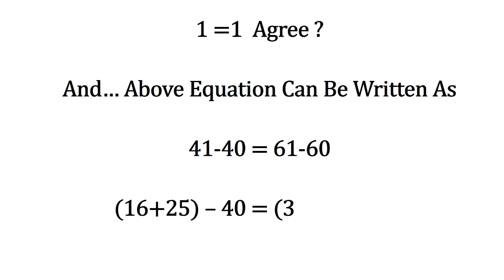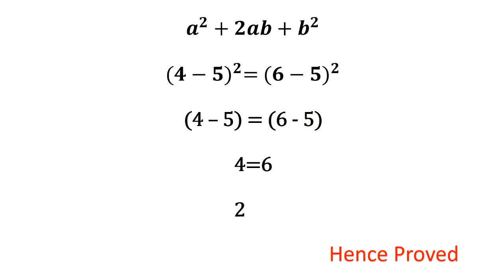Proof That 1+1=3 fool Your Friends with Beauty Of Mathematics | Part-2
This is second video of Beauty Of Mathematics
In this video we proof 1+1=3, Which is not correct but we can fool our friends with this method of maths.